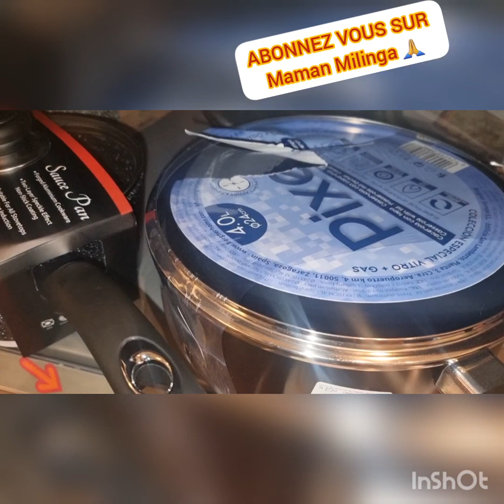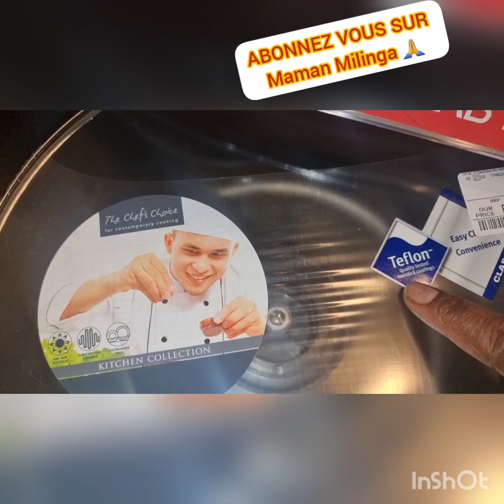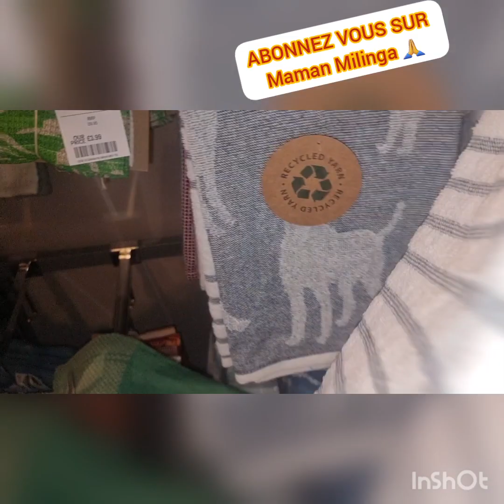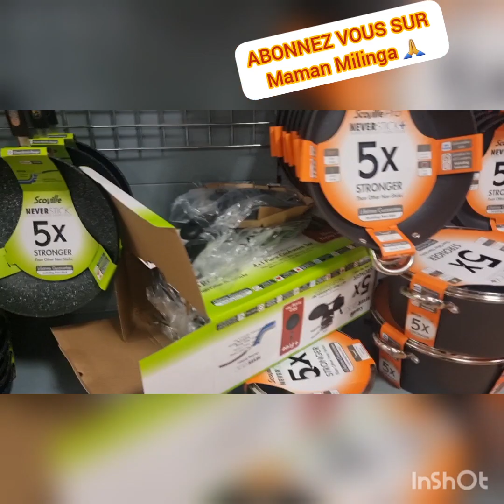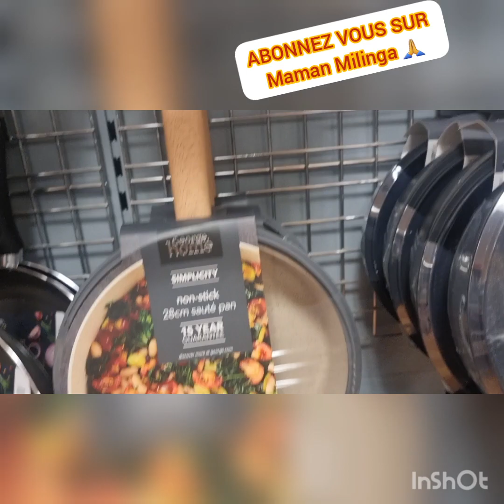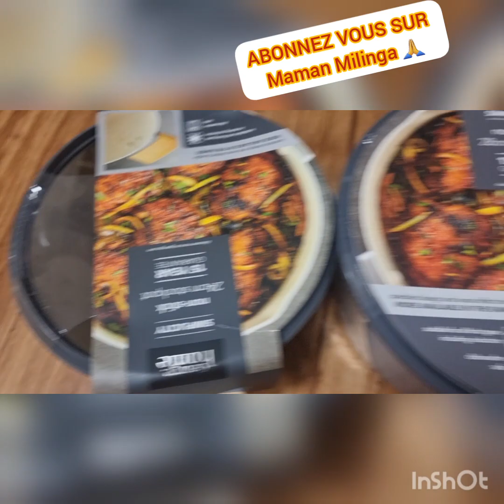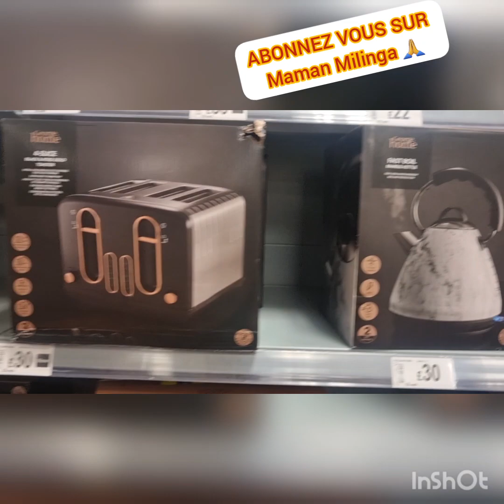BOTALA BA NZUNGU YAKOSOMBA YANGO YO / OYO BOSOMBA TE BA MAMAN STAR 🌟JE VOUS LOVE 💘